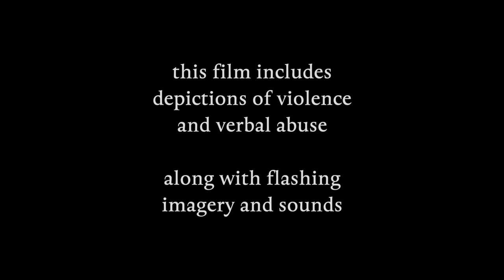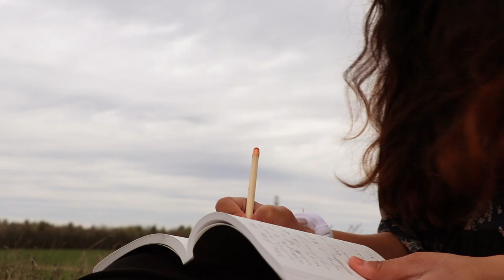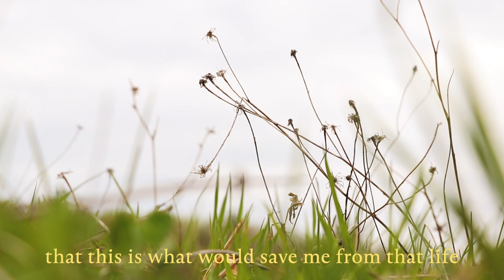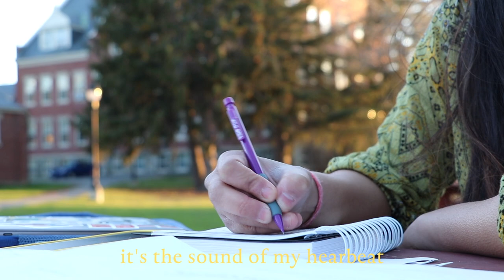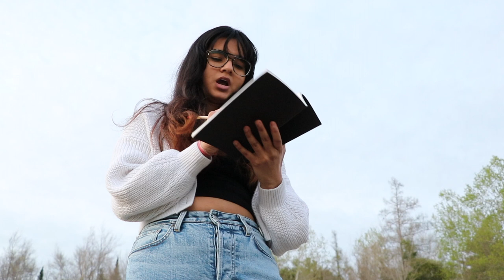even in the middle of winter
starring
pooja rawat
& martin guarnieri

original poetry by
lily comeau-waite

original song 'anyway' by
graciela

story, score, and editing by
william bickford